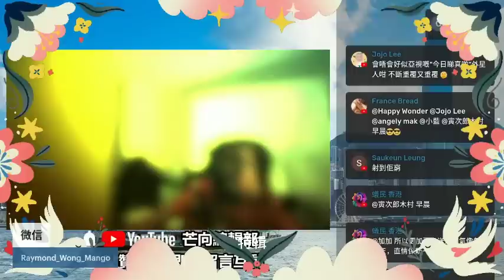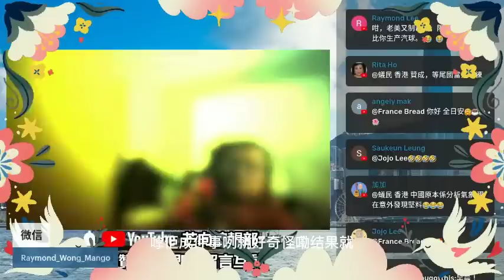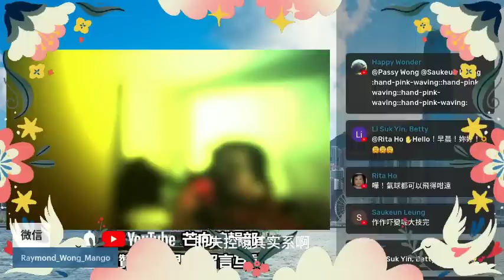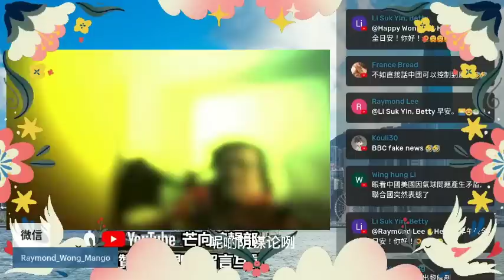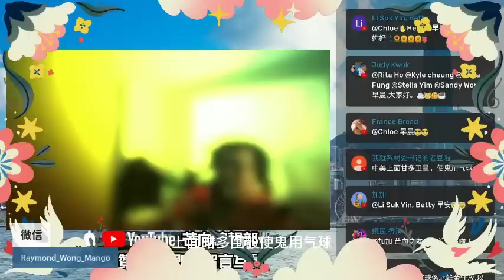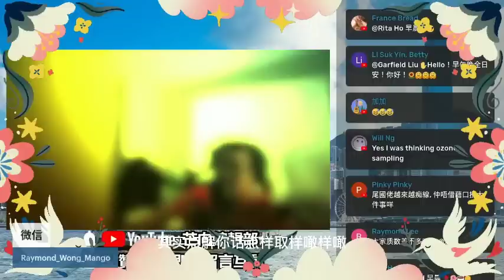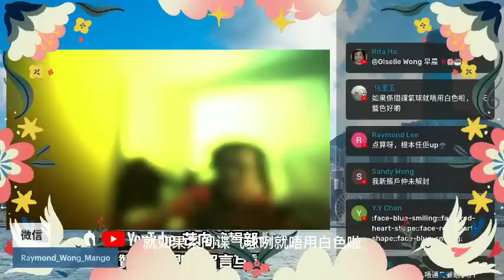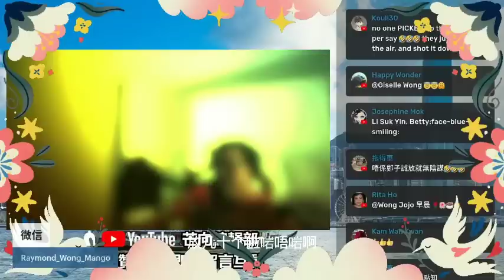20230206L 踢爆陰謀論「中國氣球唔係失控！係刻意去美國自由航行！」竟然與悲悲思專題不謀而合！